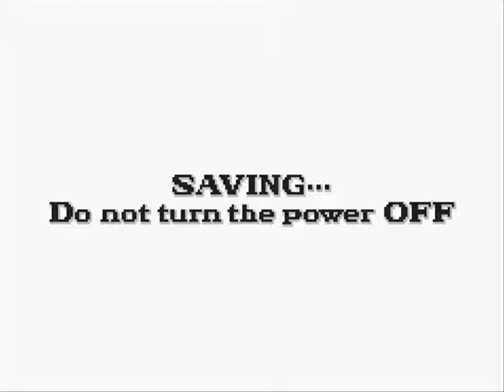Let's Play Fantastic Children - Part 3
The final part.  Windows Movie Maker decided to be a complete bitch, and refused to import my audio files correctly.  I fixed most of it, but some of what I wanted to say was left out.  No big deal, I guess.

This is a pretty fun game, but I would enjoy it more if I could find some kind of english translation.